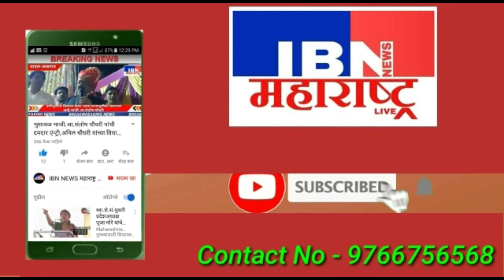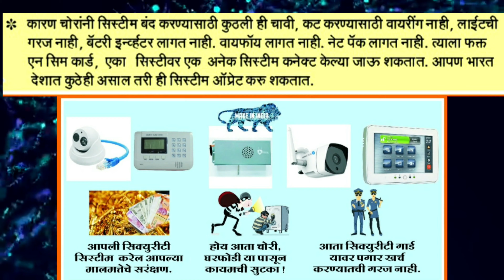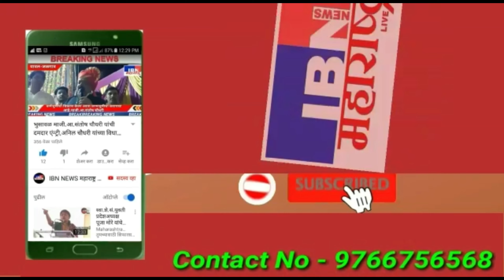भुसावळ-रियाज अली मुळे शहराला मिळते आळख,"अभी के गाणे मे कोई दम नही"गायक रियाज आली,